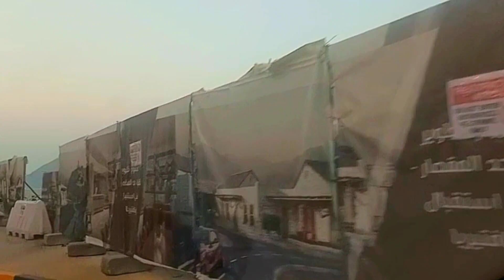Khorfakkan Hidden Place UAE